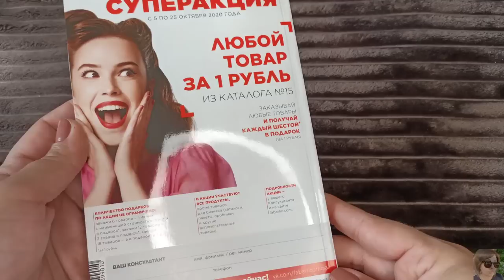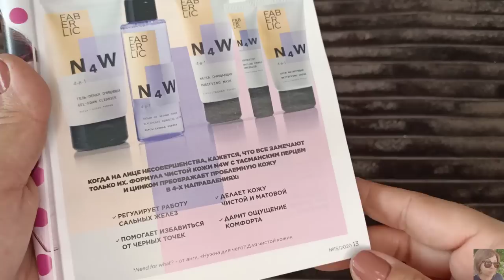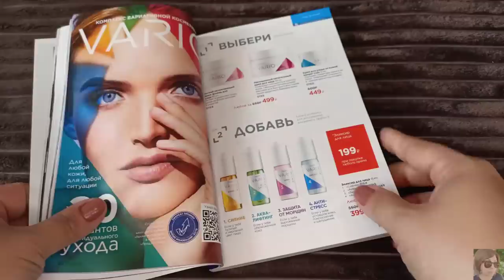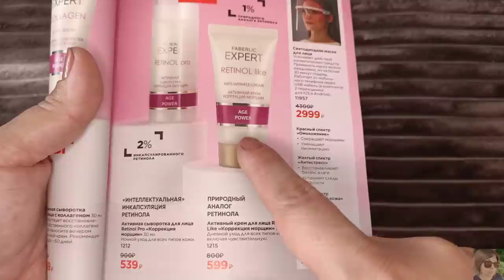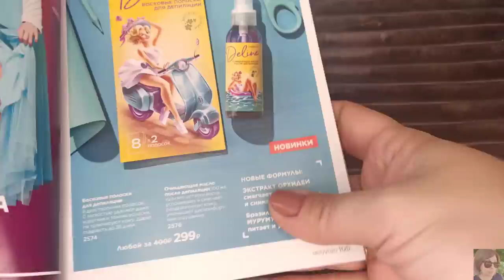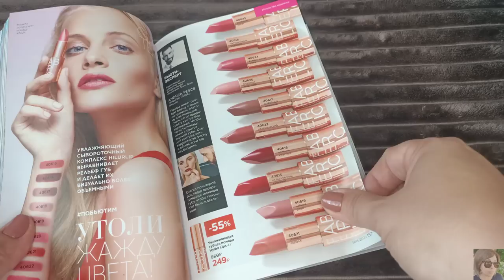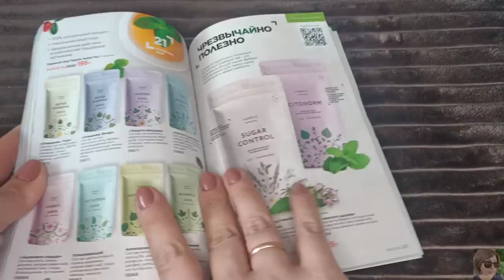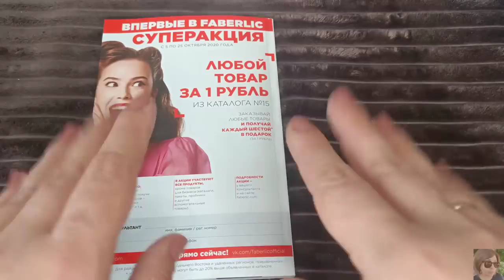FABERLIC 15 2020 ЛУЧШИЕ АКЦИИ И ПРЕДЛОЖЕНИЯ КАТАЛОГА || МНОГО НОВИНОК!!! ОТЗЫВЫ И РЕКОМЕНДАЦИИ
ВСЕМ ПРИВЕТ!!!
В этом видео  предлагаю вместе полистать 15 каталог FABERLIC, обсудить самые выгодные акции и цены, план покупок, гид по каталогу, честные отзывы на средства фаберлик, рекомендации, гид по 15 каталогу фаберлик, лучшие крема фаберлик, ужасы фаберлик, косметика фаберлик, новинки фаберлик, что лучше купить в фаберлик, чего лучше не покупать в фаберлик, одежда фаберлик, дом фаберлик и много другое.